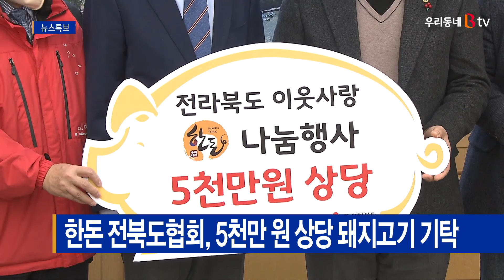한돈 전북도협회, 5천만 원 상당 돼지고기 기탁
대한한돈협회 전북도협의회가
5천만 원 상당의 돼지고기를 기탁했습니다.

이번에 기탁한 돼지고기는 전북사회복지공동모금회를 통해
도내 소외계층과 저소득층에 전달될 예정입니다.

협의회는 지난 2016년부터 올해까지
1억5천만 원의 장학금과 10억5천만 원의
돼지고기 나눔행사를 통해 이웃 사랑을 실천해오고 있습니다.